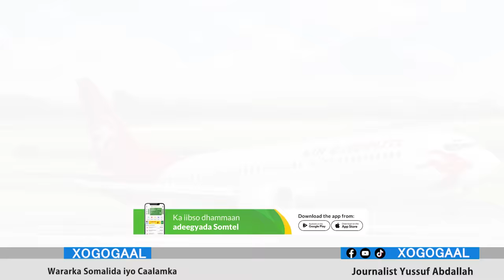Xog Fariin digniin oo Muuse Biihi u diray Abiy Axmed Itoobiya iyo 3 Talaabo oo Halisa Xassan,SL Hada